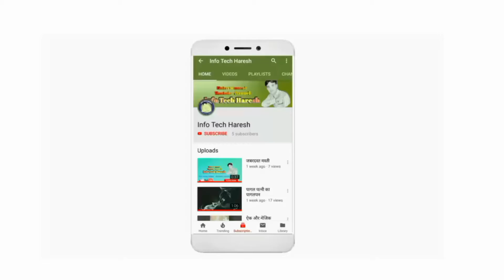Natural Beauty Cool Looking, Natural Creative video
Hello guys,
in this video show,
awesome Natural Beauty,
Natural beauty so nice  Looking,